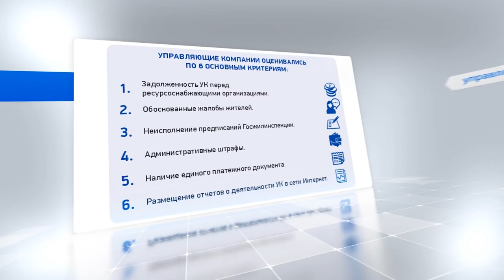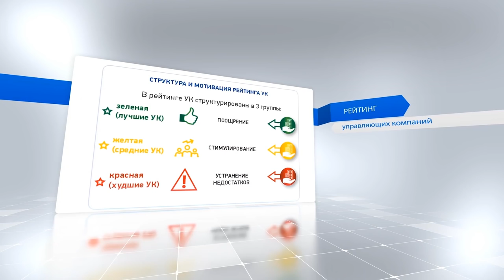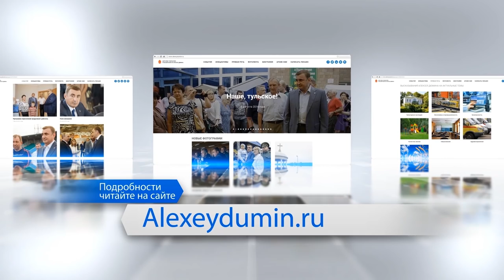Наведение порядка в сфере ЖКХ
Проблемы ЖКХ – одни из самых острых не только в Тульской области, но и во всей России. И связаны они во многом с деятельностью управляющих компаний. От качества их работы зависит состояние всей отрасли, а от ее добросовестности и прозрачности – социальное самочувствие граждан. Сегодня потребители во многих случаях не понимают, за что они платят и почему именно столько, как управляющие компании расходуют средства жильцов.

Алексей Дюмин начал наводить порядок в этой сфере.

Глава региона поставил задачу Госжилинспекции по Тульской области составить рейтинг управляющих компаний.
Причем сделать его открытым, публичным, чтобы всем гражданам стало понятно состояние дел в сфере управления жилым фондом. Еще одним белым пятном на карте проблем ЖКХ стало меньше.

Эта инициатива нашла огромный отклик у жителей области и даже у некоторых управляющих компаний. Отрасль стала очищаться от недобросовестных компаний, а те организации, которые решили исправиться, получили стимул для совершенствования.
В частности, ускорились темпы работ по капитальному ремонту, переселению жильцов из аварийного фонда, уменьшилось число жалоб граждан на управляющие компании.

Подробнее читайте на сайте alexeydumin.ru